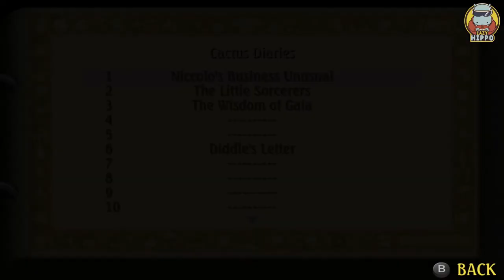Legend Of Mana Remastered Event Walkthrough 11 - Watts Drops the Hammer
Enter the Ulkan Mines. Go into Watts’ Workshop and talk to him about his lost hammer. Go back to the entrance of the Mines and talk to the pole to have the Dudbear Express take you to Digger’s Hideout. Pick up the Hammer that is laying on the ground and leave the room.

Look at the map to see how to get back to Watts. When you return the hammer to Watts and you are finished with this event.